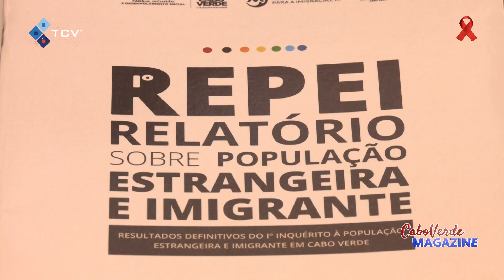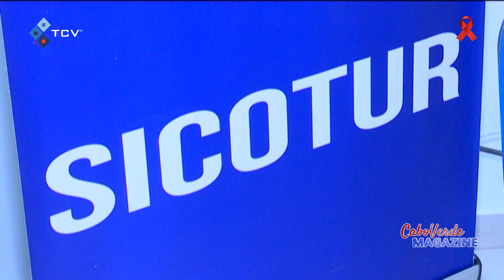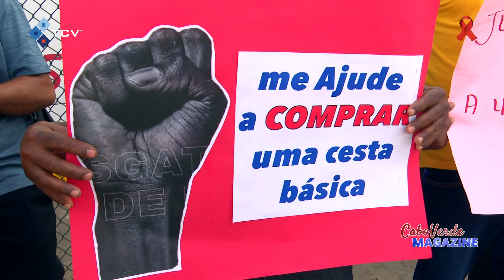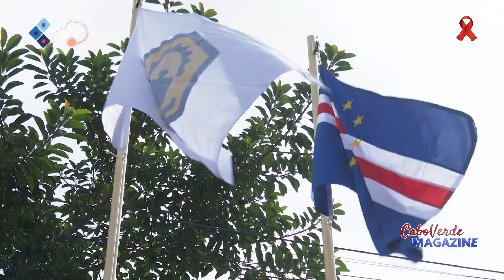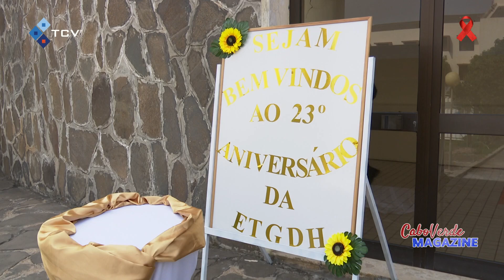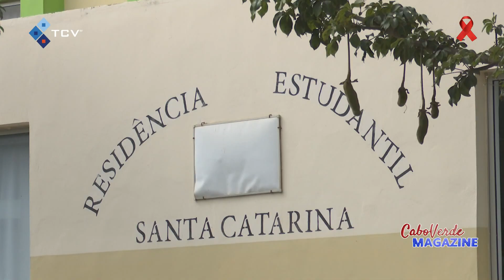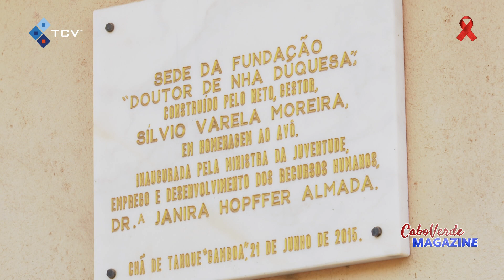Cabo Verde Magazine com José António dos Reis | 18 dezembro 2023